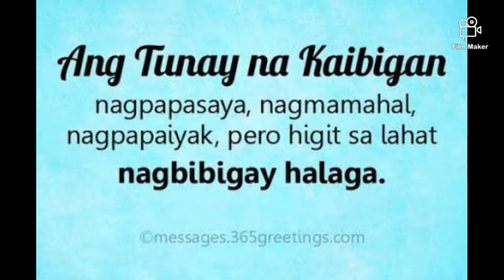TALA FEVER WALANG KATAPUSANG TALA #28